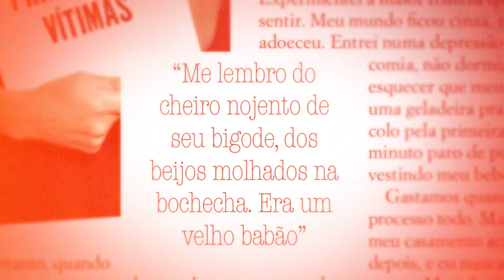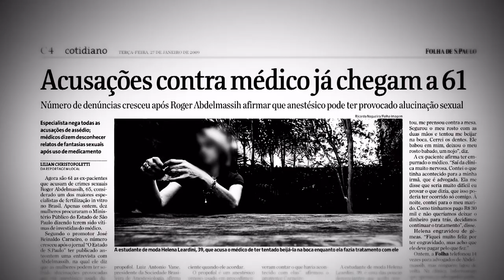Muito Além dos Laços de Sangue | Conteúdo Inédito | Abdelmassih: Do Milagre ao Crime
Ena Castelo, vítima de Roger Abdelmassih, realizou pela adoção o sonho de ser mãe. Conheça agora essa história inédita que se transformou em um pesadelo.
Os episódios de Abdelmassih: Do Milagre ao Crime já estão disponíveis no catálogo do discovery+.